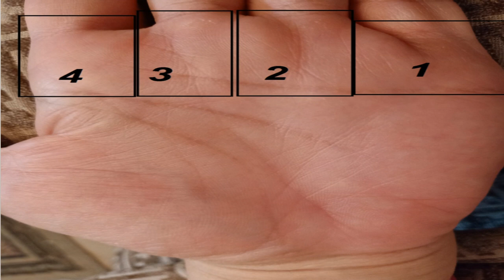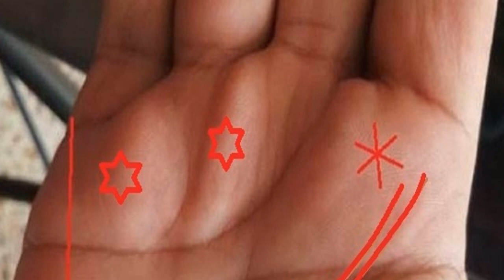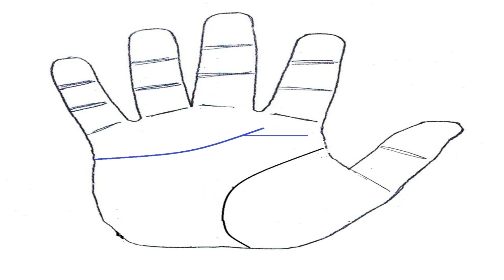Global Hand Reading By GM | Line of Heart | Ghulam Murtaza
Various kinds of HeartLine and there manifistations . Check your compatibility to know your partner and yourself to develop your relations and life. By GhulamMurtazaGM ,Global Hand Ready.